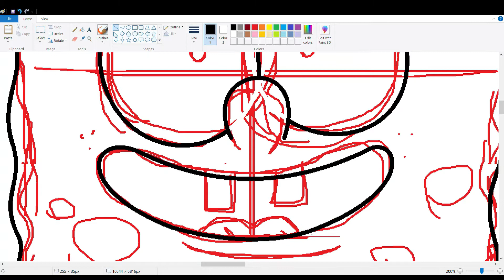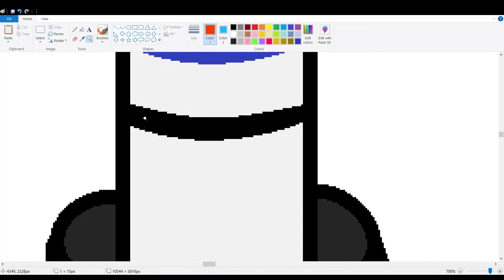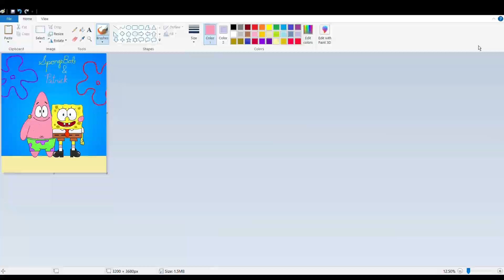SpongeBob and Patrick Speed Draw 🧽 (a tribute to Stephen Hillenburg)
This video is dedicated to Stephen Hillenburg (August 21, 1961-November 26, 2018).

Here is a speed draw I made of SpongeBob and Patrick as a tribute to the late and great Stephen Hillenburg. I look up to Stephen a lot because he is my biggest influence, and my dream is to become both a cartoonist and a marine biologist just like he was. 🧽

Songs: Ween-"Ocean Man"

SpongeBob SquarePants-"F.U.N. Song"